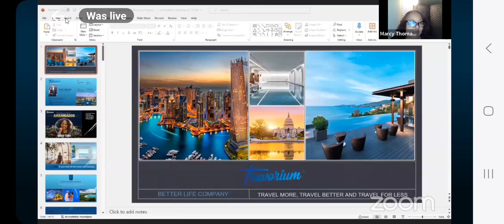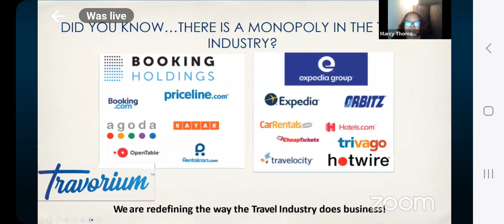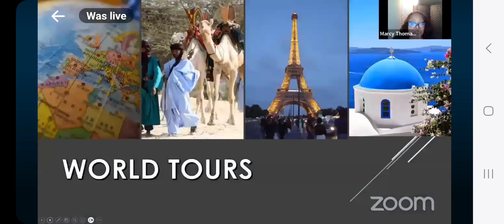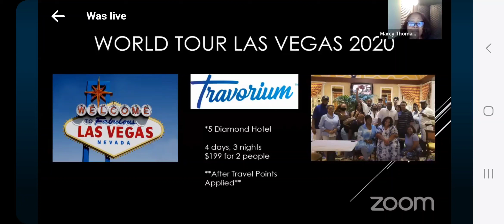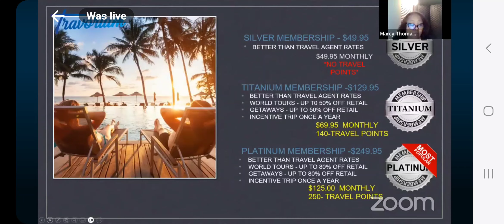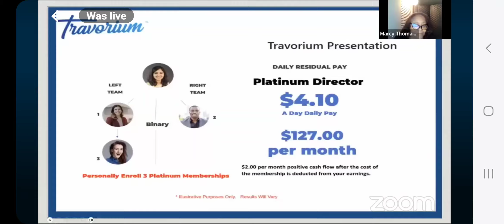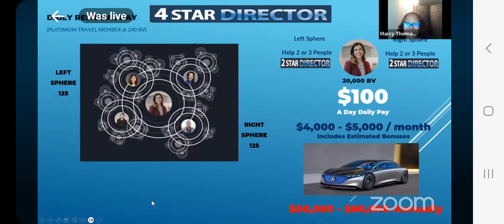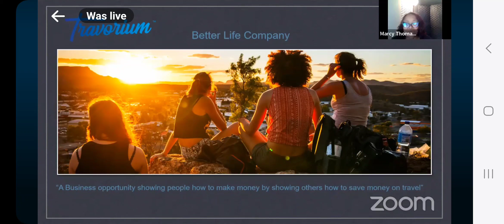Travorium information (English) Friday night Live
*This is NOT a travel agent opportunity. However, TA's (some of over 40+years) love this platform and use it for their own personal travels ☺️
~ Even they are blown away by the EXCLUSIVE DEALS 🤯😎

Embark on a journey to success in 2024!
Are you serious about business and passionate about travel?
Unleash your potential in the booming travel industry.
Turn your passion into profits and explore new horizons. 🌍💼
Let's redefine success together!

Inbox/Text Me 'More In 2024' to 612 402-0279 for the FREE 🆓 INFO!